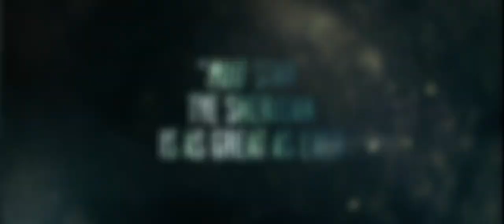Joe (2014) Trailer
Trailer for Joe.

A gripping mix of friendship, violence and redemption erupts in the contemporary South in this adaptation of Larry Browns novel, celebrated at once for its grit and its deeply moving core. Directed by David Gordon Green, Joe brings Academy Award winner Nicolas Cage back to his indie roots in the title role as the hard-living, hot-tempered, ex-con Joe Ransom, who is just trying to dodge his instincts for trouble  until he meets a hard-luck kid, (Tye Sheridan) who awakens in him a fierce and tender-hearted protector. With a screenplay by Gary Hawkins, JOE is based on the novel by the late Larry Brown, the former Mississippi firefighter renowned for his powerful, gothic storytelling and universal themes of honor, desperation and moral rectitude.

Director: David Gordon Green
Writer: Larry Brown
Studio: Roadside Attractions
Release: April 11, 2014
Cast: Nicolas Cage, Tye Sheridan, Heather Kafka